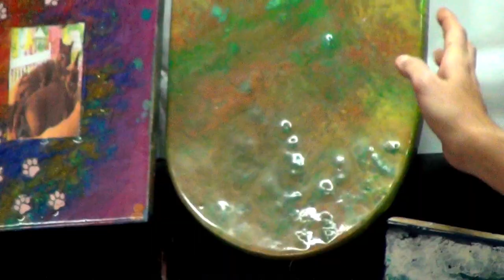Resin Acrylic Fluid Pouring Artistry (RAFPA) Tennant Creek workshop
Resin Acrylic Fluid Pouring Artistry (RAFPA) Tennant Creek resin-art workshop Saturday 02nd July 2022

⌨️ Message RAFPA on Facebook for any questions ⏩  m.me/Resin.Acrylic.Fluid.Pouring.Artistry